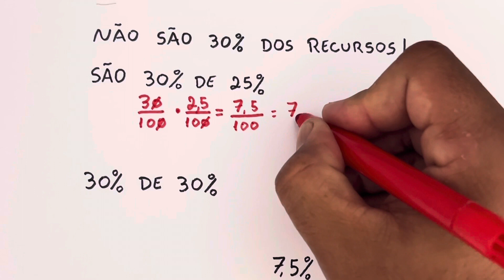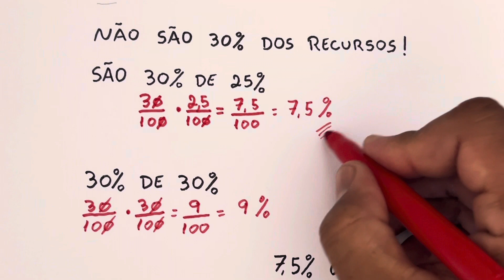Dilma errou ou não a conta? Comenta o que você acha!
Será que esse MEME foi injusto?
"Náo é 30% dos recursos, é 30% de 25% ou 30% de 30%, portanto, não é 30%, fica entre 7,5% ou um pouco mais"

Vamos avaliar matemáticamente esta conta de porcentagem que a ex presidenta quis dizer!